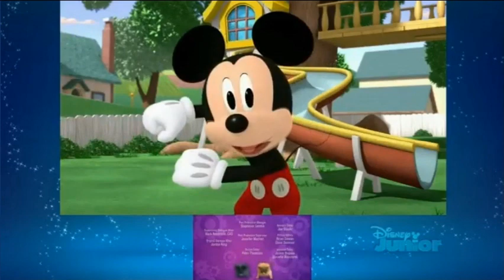Disney Junior USA Continuity & Commentary November 9, 2020 Pt 2